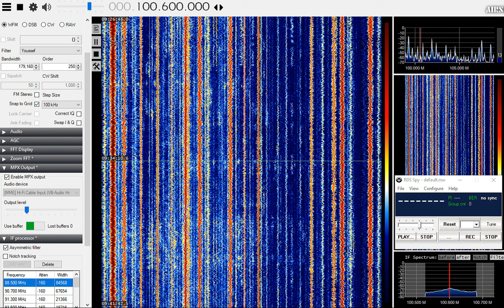Greece and Turkey top of band.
Some of the signals during a peak in the MUF. Thanks to Thanos for the language ID of 100.6 making a possible station ID much more likely.

105.7 Derti FM 105.7  Patra/Panahaiko            2213KM
102.9 Power FM  Adana-Alihocali             3190KM
103.8 Alem FM  Adana-Alihocali                    3190KM
105.1 TRT Radyo 1 Köycegiz/Cakmak Tepe     2744KM

100.6 UNID Possibly Top Albania Radio, Sarandë 1990KM.